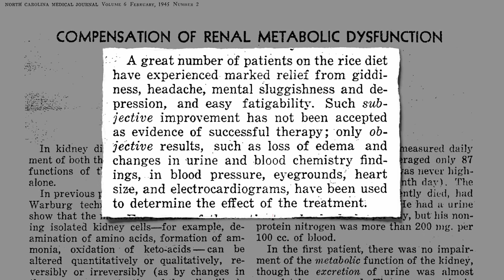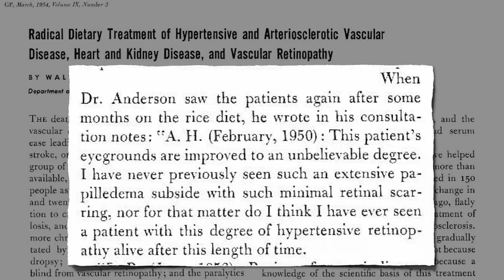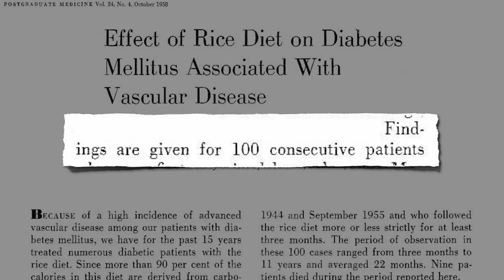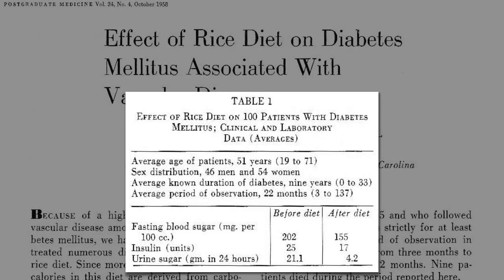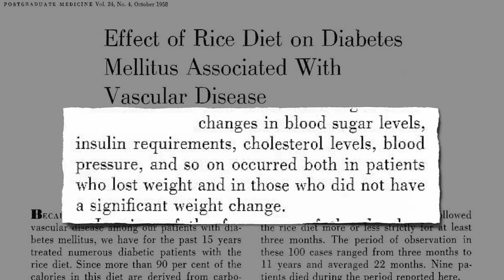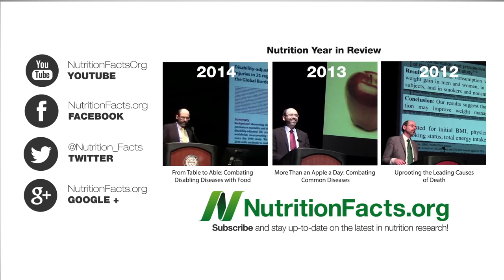Can Diabetic Retinopathy Be Reversed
The reversal of blindness due to hypertension and diabetes with Dr. Kempner’s rice and fruit diet demonstrates the power of diet to exceed the benefits of the best modern medicine and surgery has to offer. Subscribe to Dr. Greger’s free nutrition newsletter and get the Evidence-Based Eating Guide: A Healthy Living Resource from Dr. Greger and NutritionFacts.org. Sign up I documented the extraordinary Kempner story previously in Kempner Rice Diet: Whipping Us Into Shape and Drugs and the Demise of the Rice Diet The reason I keep coming back to this is not to suggest people should go on such a diet (it is too extreme and potentially dangerous to do without strict medical supervision), but to show the power of dietary change to yield tremendous healing effects. The best way to prevent diabetic blindness is to prevent or reverse the diabetes in the first place. See, for example: • Lifestyle Medicine Is the Standard of Care for Prediabetes • How to Prevent Prediabetes from Turning into Diabetes • Plant-Based Diets and Diabetes Why wouldn’t a diet of white rice make diabetes worse? See If White Rice is Linked to Diabetes, What About China?